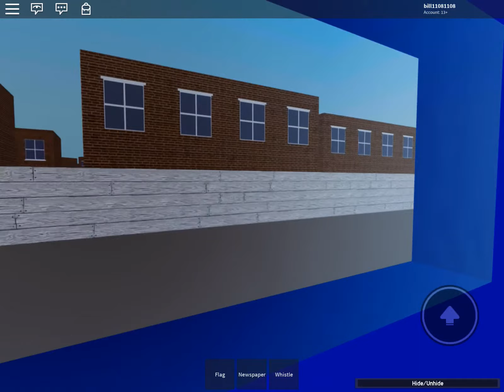Train from city to ossing